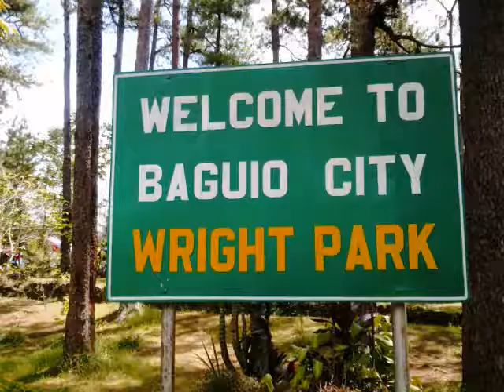Wedding Message to Mr. & Mrs. Coston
It does not envy, it does not boast,
It is not proud, it is not rude,
It is not self-seeking,
It is not easily angered,
It keeps no record of wrongs.

Love does not delight in evil,
but rejoices with the truth.

Love always protects, always trusts,
always hopes, always perseveres.

Love bears all things, believes all things,
hopes all things, endures all things.

Lover never fails. - (The Bible 1 Corinthians 13:4-8)

Here's wishing you all the happiness in the world, and a lifetime of eternal love. Congratulations on your wedding!!